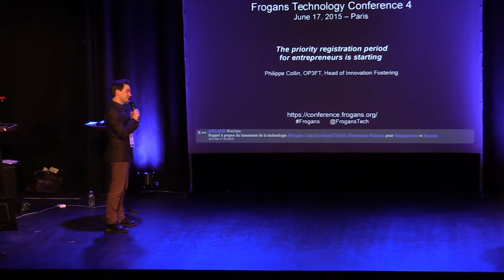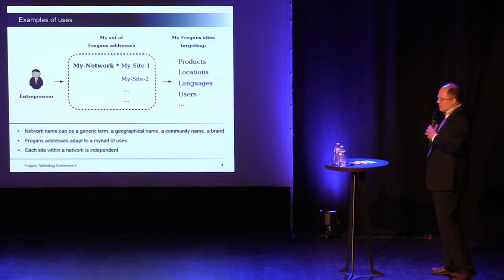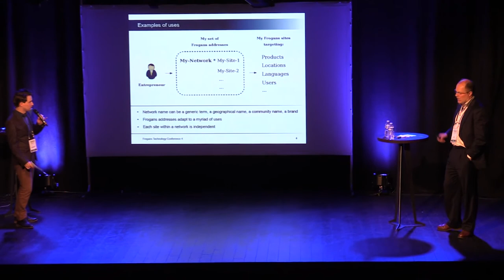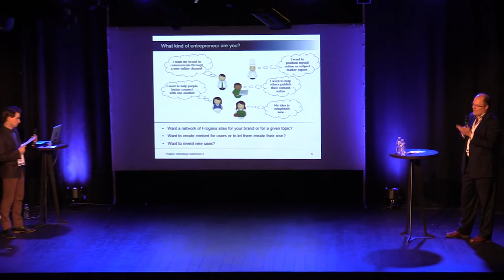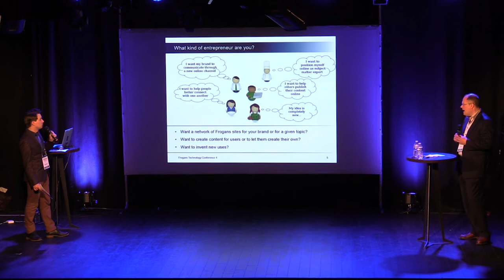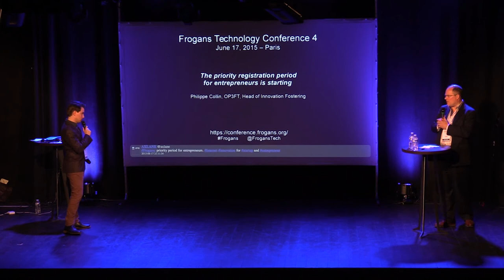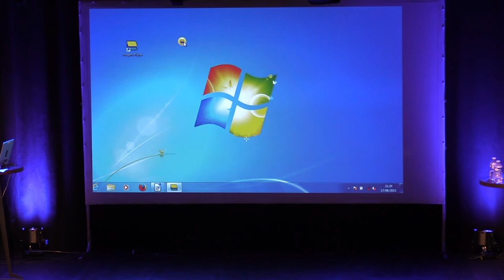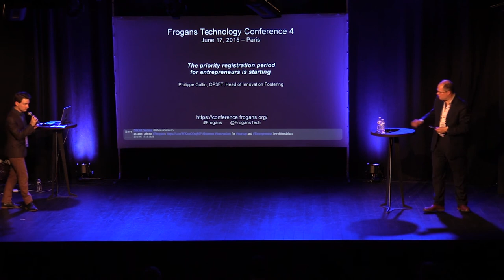FTC4 - La période d'enregistrement prioritaire pour les entrepreneurs commence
Frogans Technology Conference 4 - 17 juin 2015 - Philippe Collin, OP3FT, responsable de l'aide à l'innovation, présente la période d'enregistrement prioritaire pour les entrepreneurs qui a commencé le 15 juin 2015. Lors de cette période et par la suite, toute personne voulant développer une initiative basée sur la publication de sites Frogans peut enregistrer des réseaux Frogans dédiés avec un nom de réseau de son choix, par exemple un terme générique, un nom géographique, un nom de communauté, une marque, etc. Cette présentation est l'occasion de mettre en perspective plusieurs cas d'usage et plusieurs initiatives possibles grâce à un réseau Frogans dédié. S'en suit un exemple avec un réseau Frogans dédié en chinois qui permet la publication d'une série de sites Frogans en chinois.